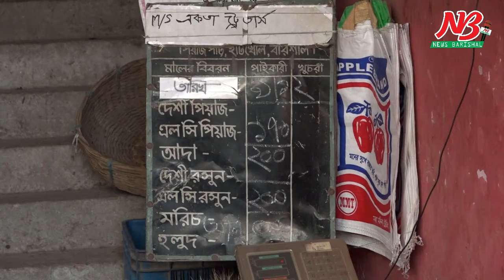পেঁয়াজের দামে আগুন | ভোক্তা অধিকার সংরক্ষণ অধিদপ্তর অভিযানে যা পেল | onion | News Barisal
পেঁয়াজের দামে আগুন, ভোক্তা অধিকার সংরক্ষণ অধিদপ্তর অভিযানে যা পেল

ফের অস্থির পেঁয়াজের বাজার। ভারতের পেঁয়াজ রপ্তানিতে নিষেধাজ্ঞার খবর প্রকাশের পর থেকে লাফিয়ে লাফিয়ে বাড়ছে দাম।

বরিশালের পাইকারি বাজারে ভারতীয় পেঁয়াজ গত বৃহস্পতিবারও ৯০-৯৫ টাকা দরে বিক্রি হয়েছিল। জা আজ শনিবার বিক্রি হচ্ছে ১৭০-১৮০ টাকা দরে ।

এছাড়া চায়না পেয়াজ যেখানে ৬০-৭০ টাকা দরে কিনেছেন তা এখন পাইকারি ১১০-১২০ টাকা দরে বিক্রি হচ্ছে। নগরীর অনেক বাজার আবার পিয়াজ শুণ্য ।

এদিকে বরিশালে নানা অভিযোগে ৬ টি পিয়াজের আরতকে ৯৫ হাজার টাকা জরিমানা করেছে ভোক্তা অধিকার সংরক্ষণ অধিদপ্তর।

আজ শনিবার নগরীর পেঁয়াজ পট্টিতে এই অভিযান পরিচালনা করেন তারা । এসময় ভোক্তা পর্যায়ে বাড়তি দামে পেঁয়াজ বিক্রি এবং চানালানের সাথে বিক্রির  মিল না থাকায় ৬টি প্রতিষ্ঠানকে ৯৫ হাজার টাকা জরিমানা করেছে ভোক্তা অধিকার সংরক্ষণ অধিদপ্তর।

বাড়তি দামে পিয়াজ যাতে বিক্রি না করে সে বিষয়েও সতর্ক করেন তারা। আগামীতেও এই অভিযান অব্যাহত থাকবে বলো জানিয়েছেন ভোক্তা অধিকার সংরক্ষণ অধিদপ্তরের কর্মকর্তারা।